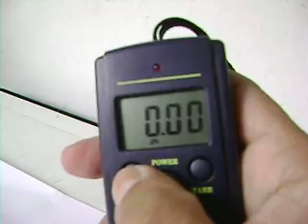ML 167625444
Video Migrado